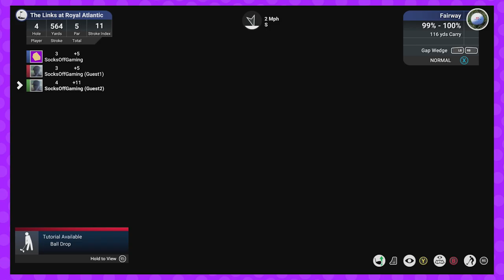Revenge of the Ben | The Golf Club #2 | Socks Off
The boys are swinging their big sticks to hit their little balls.